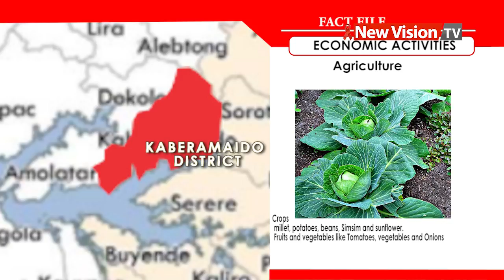Around Uganda: SMACK alumni honour Bro Kyemwa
The Old Boys of St Mary’s College Kisubi (Smack) have made a unanimous decision to immortalize Bro Anthony Kyemwa, in appreciation of his enormous contribution to the development of their school.